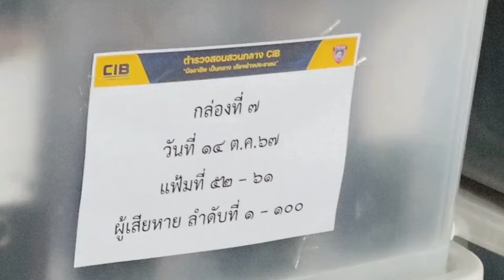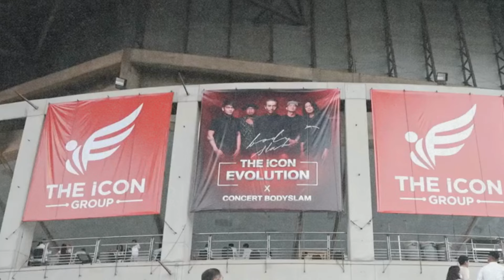ข่าวปากเอ ep.8 ถึงคราวแม่ประธาน "ส" รับเงินโอน "บอสพอล" 2.5 ล้านบาท